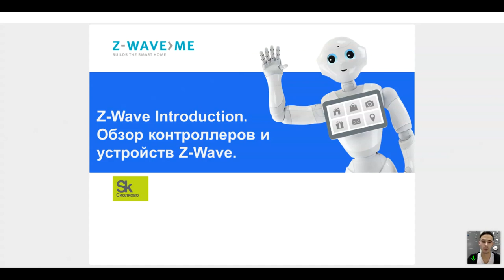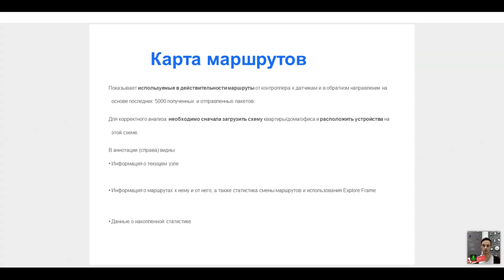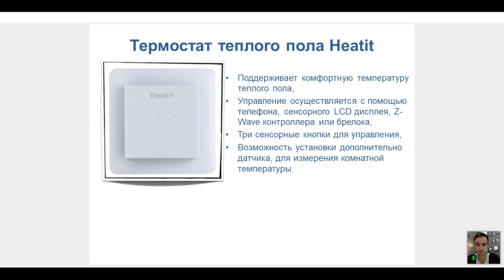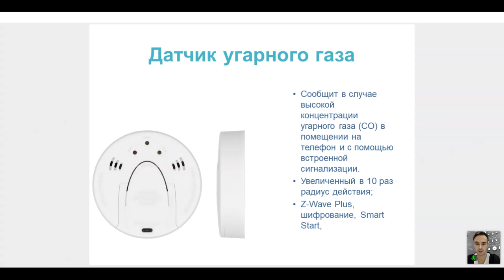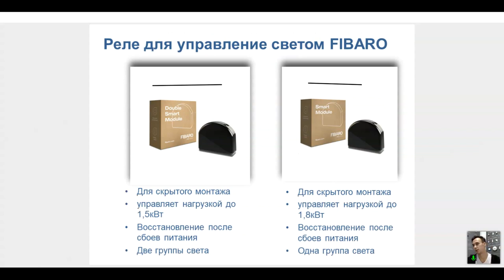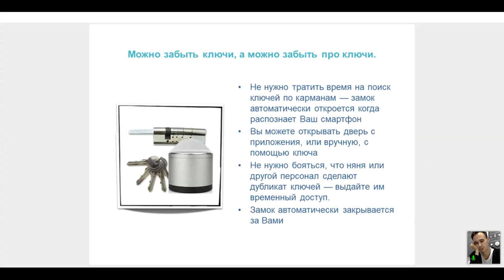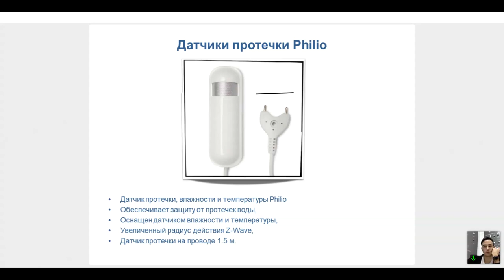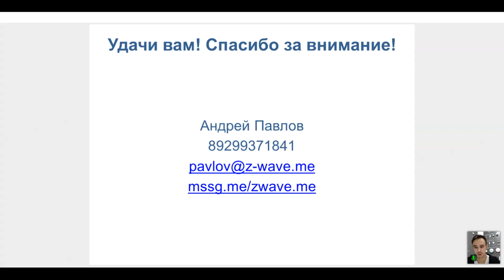Умный Дом Z-Wave. Cеминар по беспроводным системам.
✔️Рассматриваем основную линейку Z-Wave устройств,
✔️рассказываем о Смарт замках,
✔️термостатах,
✔️сенсорных панелях управления,
✔️датчиках Z-Wave;

А также:
✔️Сравниваем контроллеры умного дома;
✔️Поговорим о функционале устройств.